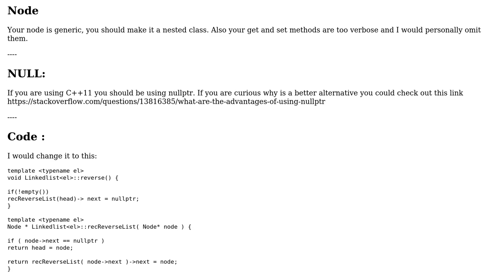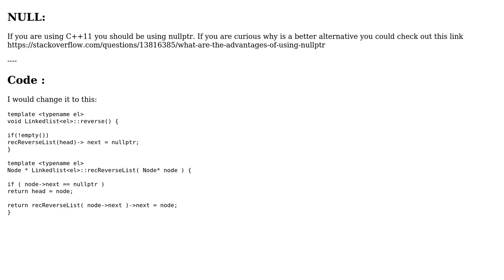Code Review: Reversing a linked list recursively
With thanks & praise to God, and with thanks to the many people who have made this project possible! | Content (except music & images) licensed under CC BY-SA | Music | Images & others | With thanks to user Nash Vail user MAG user Jamal and the Stack Exchange Network Trademarks are property of their respective owners. You are responsible for your own actions.